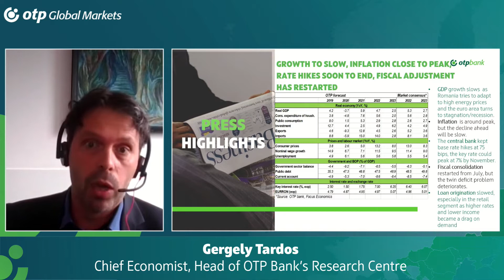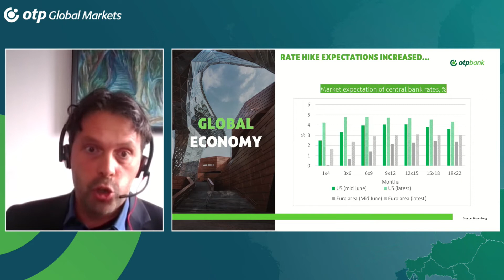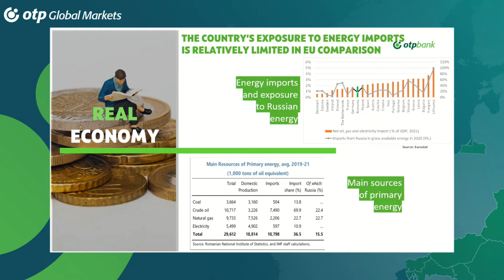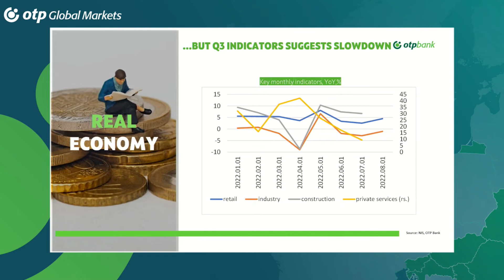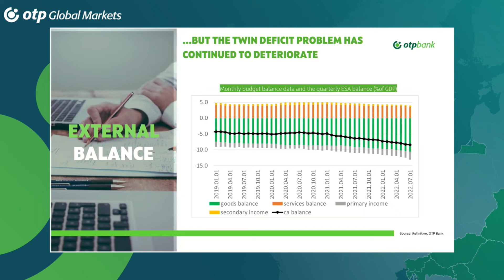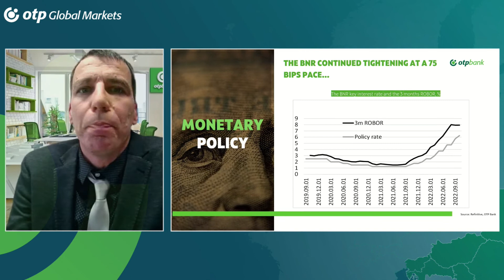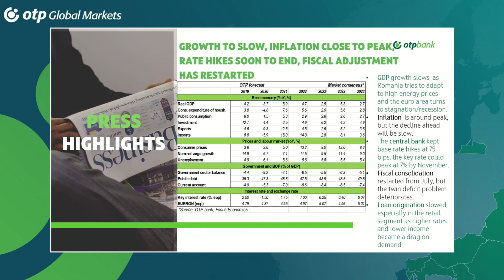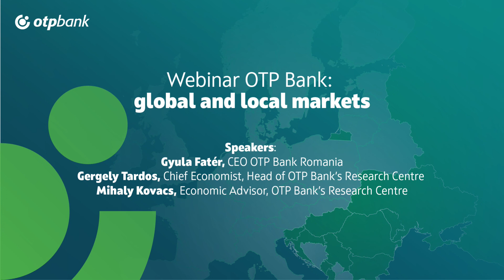OTP Webinar: global and local markets. Analysis of the Q3 of 2022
Is Romanian inflation already at peak? How the economy will respond to sky high energy prices after surprisingly strong H1 activity? What is the room for manouvre for Romania if Europe turns to recession? Where local interest rates could peak? OTP Bank experts present through a webinar the macroeconomic analysis of the Q3 of 2022.